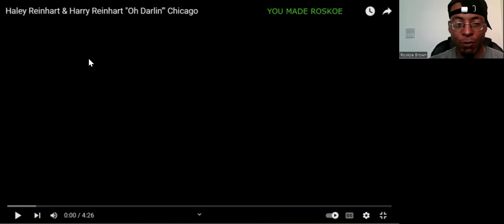BLUESDAY TUESDAY: Haley Reinhart f. Harry Reinhart - Oh Darlin' (Live/Chicago) Reaction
On this BLUESDAY TUESDAY, I react to a MAGNIFICENT live performance by Haley Reinhart, with some assistance on guitar by her dad!